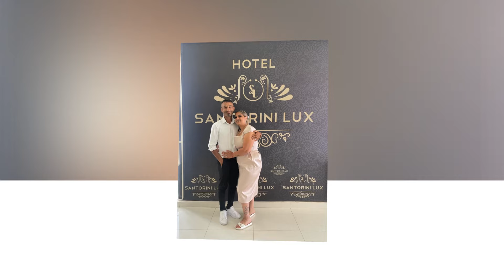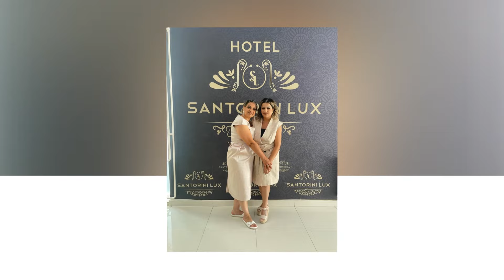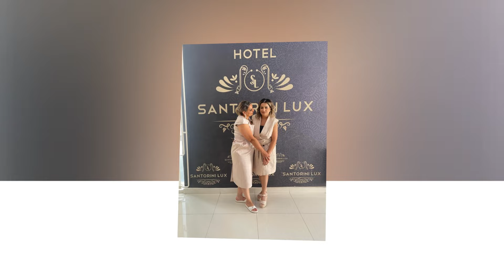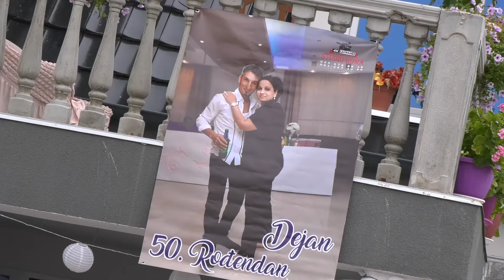DEJAN 50.RODJENDAN PART1 02.08.2024 ZITORADJE - STUDIO ROMA IVICA 4K LESKOVAC